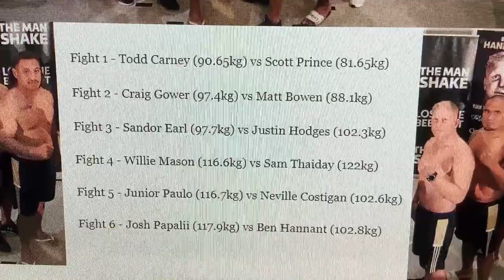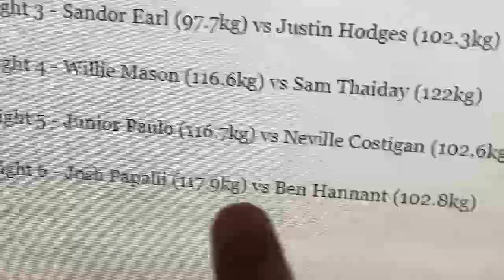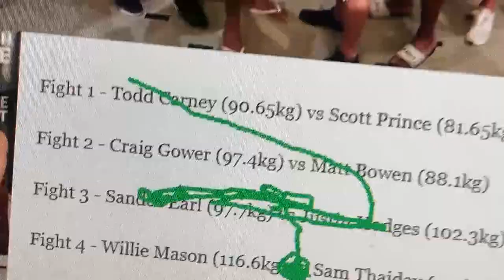Quick Touch - #98 / All Stars Fight Night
Should be good.